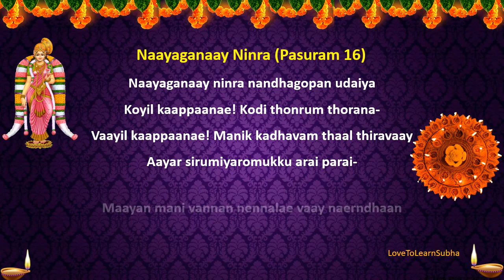Margazhi Matham Whatsapp Status |மார்கழி மாதம்|Andal Status |Thiruppavai Pasuram 16 |நாயகனாய் நின்ற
Margazhi Matham Whatsapp Status|மார்கழி மாதம்|Andal Status|Thiruppavai Pasuram 16|நாயகனாய் நின்ற|Naayaganai ninra

Margazhi Matham Greetings with Pasuram 16 lyrical lines in tamil and english for blissful chanting..

This one is from LoveToLearn-"Entertainment Zone"
margali matham whatsapp status
,thiruppavai in tamil
,thiruppavai
,thiruppavai pasuram 16
,thiruppavai pasuram
,thiruppavai whatsapp status in tamil
,thiruppavai padal
,thiruppavai 16
,thiruppavai 16th pasuram
,thiruppavai 16 lyrics in english
,thiruppavai day 16
,thiruppavai 16 lyrics in tamil
,Naayaganai ninra
,Naayaganai ninra lyrics in english
,Naayaganai ninra  lyrics in tamil
,நாயகனாய் நின்ற
,margali matha kolangal
,margali matham
,margali matham kolam
,margali matham song
,margali matha valipadu
,margali matham pooja
,margali matham 2023
,margali matham poojai
,margali matha pooja
,சூடிக்கொடுத்த சுடர்க்கொடி
,ஸ்ரீ ஆண்டாள்
,பாவை நோன்பு
,margali matham sirappugal
,margali matham date 2023
,margali matham sirappu
,margali matham special
,margali matham status
,margali matham status video
,margazhi matham whatsapp status
,margazhi matham
,margazhi kolam
,margazhi matha kolangal
,margazhi matha pooja
,margazhi matham song
,margazhi matham viratham
,margazhi matha pooja
,margazhi utsavam 2023
,margazhi thingal whatsapp status
,andal whatsapp status
,andal whatsapp status tamil
,andal azhagar whatsapp status
,srivilliputhur andal whatsapp status
,srivilliputhur andal temple whatsapp status
,andal status
,andal song whatsapp status
,andal thiruppavai
,andal thiruppavai padal
,andal thiruppavai pasuram
,andal thiruppavai padalgal
,srivilliputhur andal thiruppavai
,sri andal thiruppavai
,margazhi 2023
,margazhi 2023 tamil calendar
,margazhi month
,margazhi month 2023
,margazhi month special
,margazhi month wishes
,margali month wishes
,margali month 2023
,margali month special in tamil
,margazhi masam 2023
,margazhi masam
,dhanurmasam
,dhanurmasam thiruppavai
,dhanurmasam special
,மார்கழி மாதம்
,மார்கழி மாதம் சிறப்பு
,மார்கழி மாதம் விரதம்
,Dhanurmasam status
,Margazhi month status
,Andal status
,margazhi matham whatsapp status tamil
,margazhi matham whatsapp status full screen
,dhanurmasam 2023 in kannada
,dhanurmasam 2023 in telugu
,pasuram 16
,thiruppavai pasuram 16
,thiruppavai pasuram 16 lyrics in english
,thiruppavai pasuram 16 lyrics in tamil
,thiruppavai in tamil pasuram 16
,learn thiruppavai pasuram 16
,margazhi month special in tamil
,margazhi month whatsapp status
,margazhi month whatsapp status tamil
,margazhi month status
,margazhi month god songs
,margazhi month status in tamil
,margazhi month song whatsapp status
,margazhi month special
,paavai nonbu
,paavai nonbin sirappugal
,மார்கழி மாதம் சிறப்பு
,மார்கழி மாதம் whatsapp status
,மார்கழி மாதம்
,மார்கழி மாதம் whatsapp status tamil
,மார்கழி மாதம் status
,மார்கழி மாதம் 2023
,Margazhi month status
,Andal status